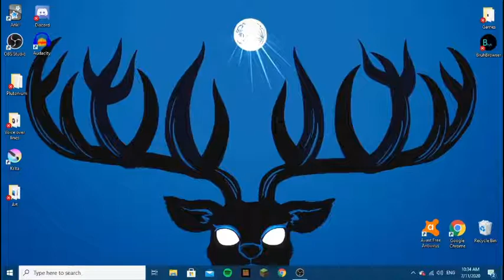Joe Biden, More Like Joe President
YEAH! JOE BIDEN!